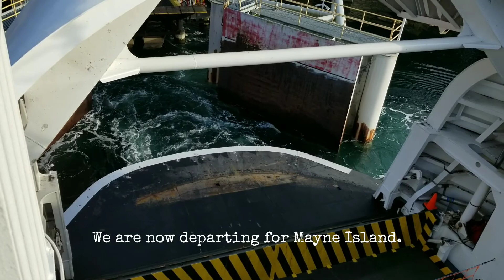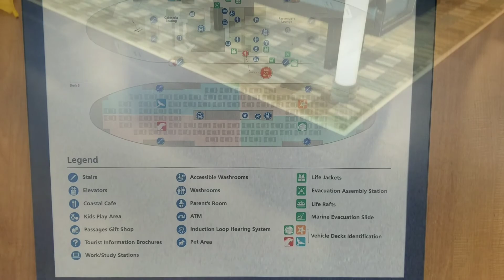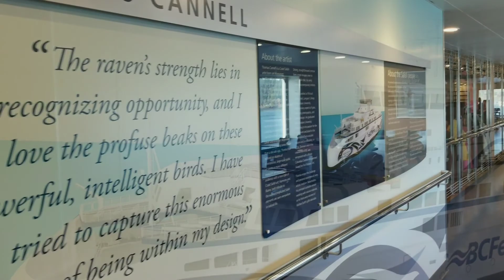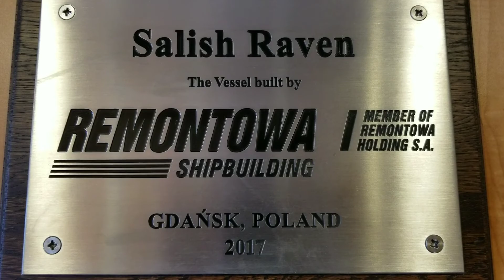BC Ferries Southern Gulf Islands Cruise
Take a mini-cruise of the Gulf Islands with BC Ferries from Swartz Bay (Victoria) on Vancouver Island aboard the Salish Raven. This spectacular day trip typically runs from 2.5 to 3.5 hours round-trip. After departing Swartz Bay, enjoy beautiful views of coastal marine life and the surrounding islands.

On this trip, the Salish Raven makes stops at Pender Island, Mayne Island, Galiano Island, and another stop again on Pender Island before returning to Swartz Bay on Vancouver Island. You'll get a full tour of the Salish Raven and all of its on board facilities including a look at some of the entrees served in the Coastal Cafe.

This Gulf Islands Cruise costs approximately $10-$12 per person and is a fantastic way to spend a morning on Vancouver Island. It is one of Victoria's best kept secrets for tourist activities.